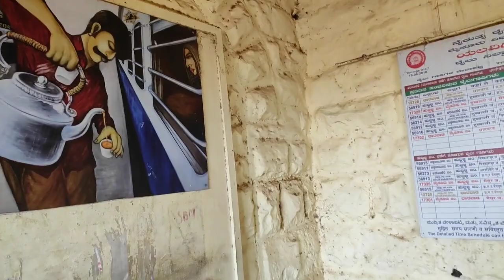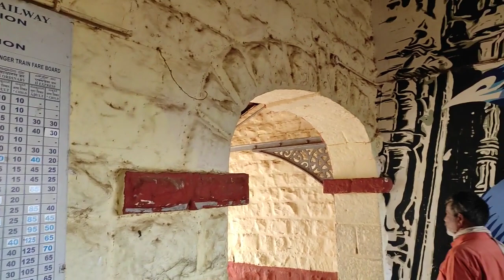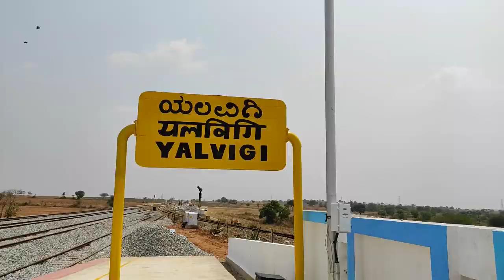New Station for the New Alignment | Bengaluru - Hubballi Railway Line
Location  :  Yalvigi Railway Station

Bangalore to Hubli Railway Line

ಯಲವಿಗಿ

Yalavigi